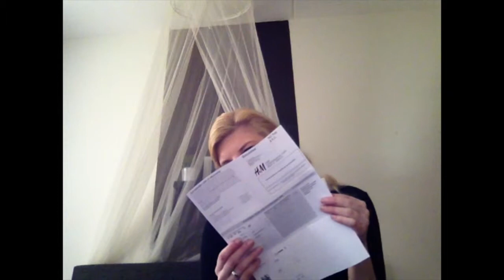uitpakken pakketjes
in deze video pak ik 2 pakketjes uit die ik besteld had.
kijk voor reviews op en laat gezellig een berichtje achter.

liefs Angela